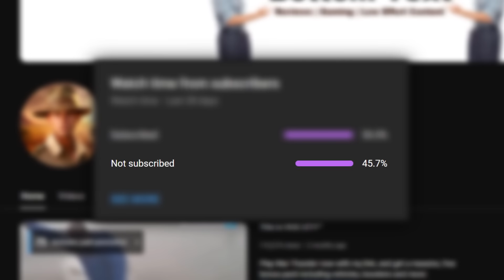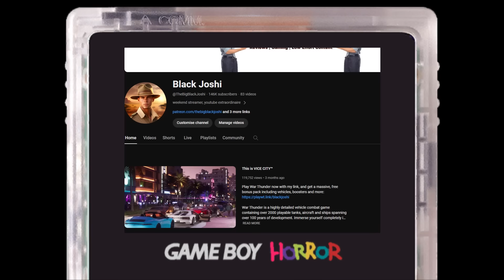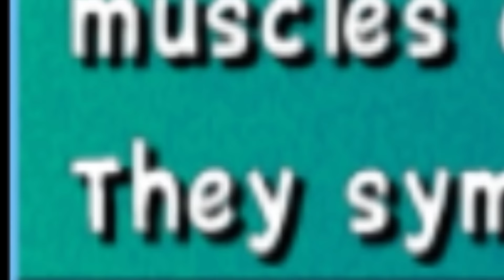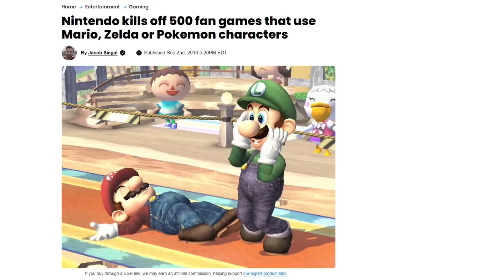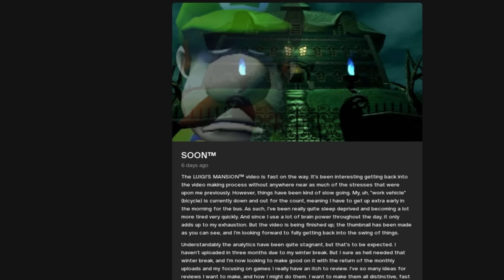The Nintendo HORROR GAME You've NEVER PLAYED | LUIGI'S MANSION™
It's a luigi time

Mansion Beta Theme - Luigi's Mansion Beta OST
Credits Theme - Luigi's Mansion OST
Mansion Exterior - Luigi's Mansion OST